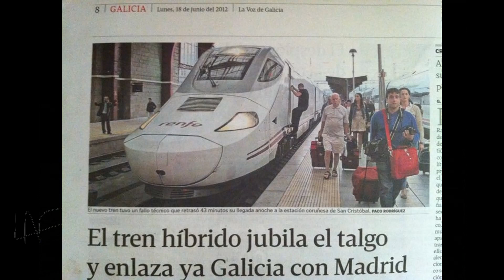AVE y Alvia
Recopilacion de vídeos trenes AV y Alvia desde 2012 hasta 2022